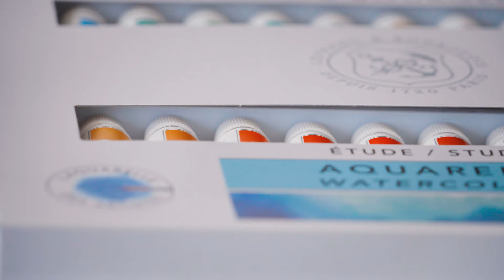Ewa Karpinska | Lefranc Bourgeois 300 ans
L'aquarelle est le miroir merveilleux de la nature. Ewa Karpinska a testé et approuvé notre nouvelle gamme d'aquarelle fine.

Née en Pologne en 1962, elle est diplômée en  architecture du paysage à l’Université des Sciences de la Vie de Varsovie. Ewa Karpinska participa au​ renouveau de l’Aquarelle en France avec plusieurs publications réinventant l’utilisation de l’aquarelle. Avec l’eau au centre de sa pratique, elle capture dans ses œuvres des formes organiques rappelant le mouvement de la vie.